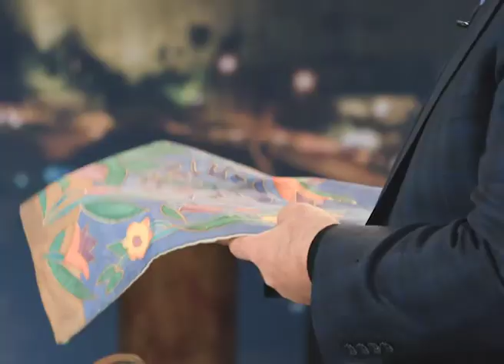السلام عليكم - الحلقه 20